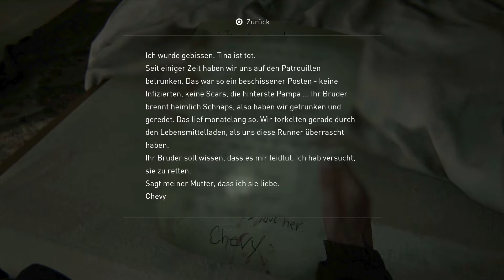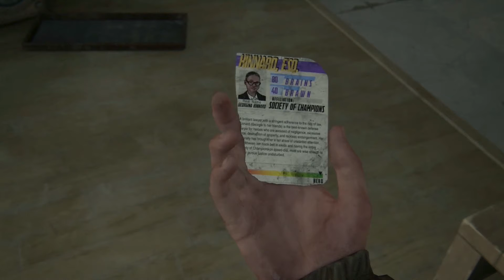Let's Play The Last Of Us 2 #20 - Aus dem Weg, Dina! [HD][Ryo]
Irgendwie wird mir die gute Dina immer unsympathischer - hatte jetzt schon mindestens zweimal das Gefühl, sie stand mir im Weg und hat verhindert, dass ich ausweichen oder zuschlagen konnte. Mit Ellie hat das im ersten Teil doch noch viel besser geklappt - was ist passiert?